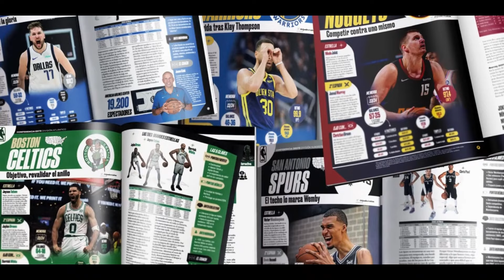QUÉ le PASA al REAL MADRID BALONCESTO ¿Necesitan FICHAR?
El Real Madrid baloncesto no está rindiendo al nivel esperado en el inicio de temporada

¿A qué se debe? ¿Cuáles son los puntos que explican su bajo rendimiento? ¿Deberían empezar a mirar al mercado para fichar?

En este vídeo de Gigantes Daily de la mano de David Sardinero explicamos por qué el Real Madrid baloncesto ha perdido 3 de sus últimos 4 partidos entre Supercopa, Liga Endesa y Euroliga

¿Crees que el Real Madrid baloncesto necesita fichar? ¿Qué posiciones debería reforzar? Déjanos un comentario con tu apuesta y no te olvides del like

Hazte con el último número de la revista Gigantes del Basket

Fotos de acb photo / Victor Carretero